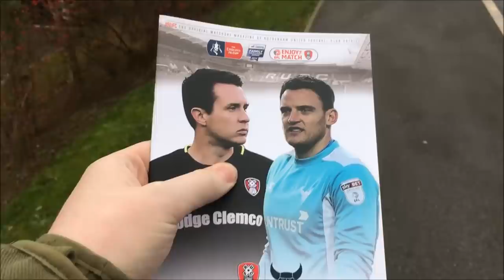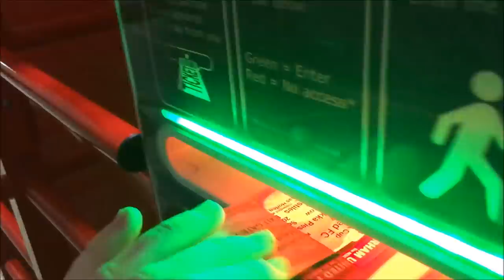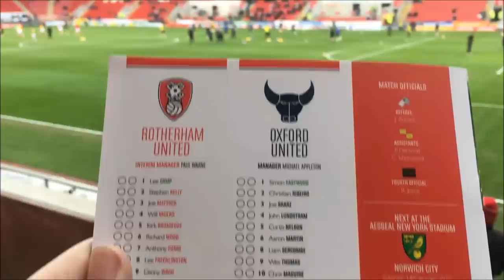Rotherham United 2-3 Oxford United Vlog (FA Cup 2016/17)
End Result: Rotherham United 2-3 Oxford United

Scores: 0-1 Ryan Taylor
1-1 Danny Ward
1-2 Phil Edwards
1-3 Kane Hemmings
2-3 Tom Adeyemi

Attendance; 5,618 (1,292 Oxford fans)